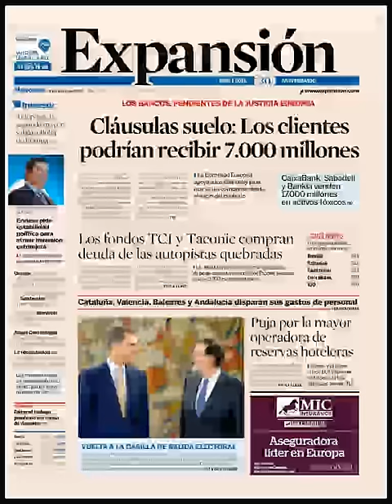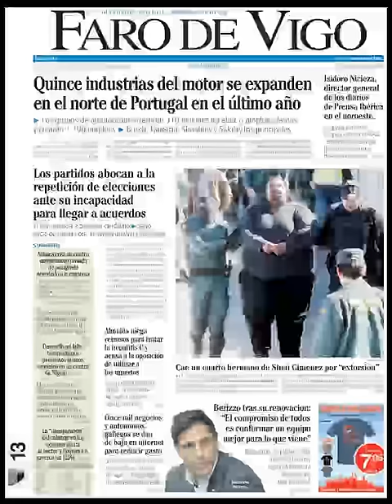Noticias Miércoles 27 Abril 2016 Principales Portadas Titulares Diarios Periódicos España Spain New